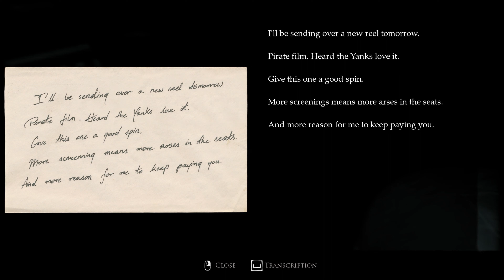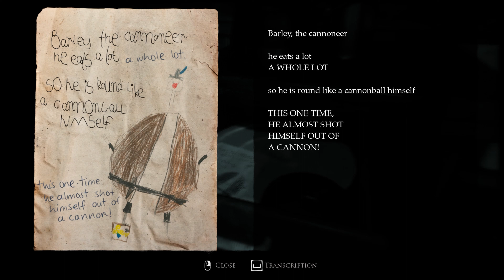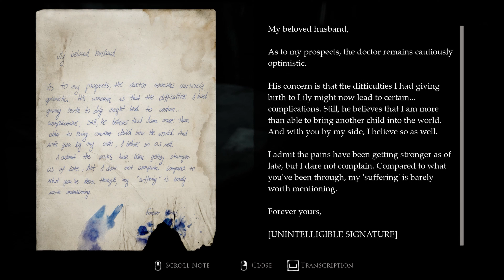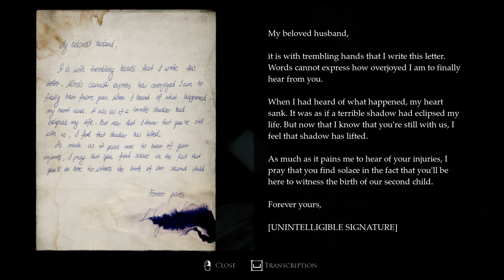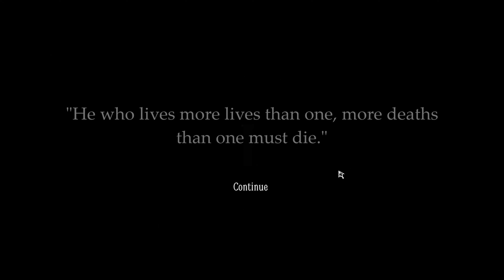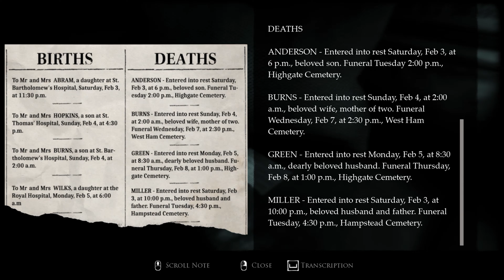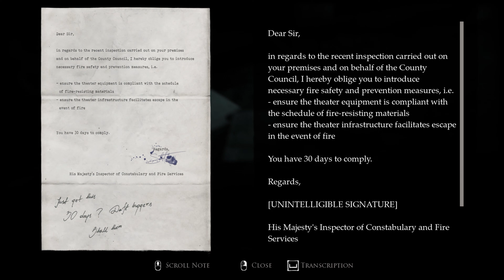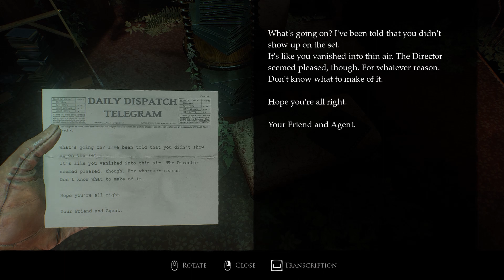GIANT CYCLOPS?! | Layers of Fear Remastered | Part 6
Some backstory of the kids and what they're running away from...